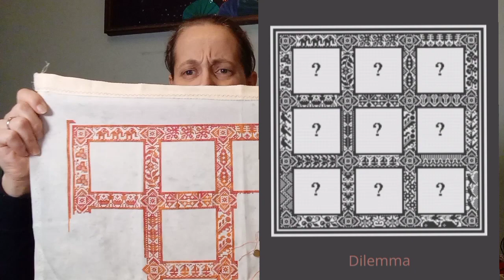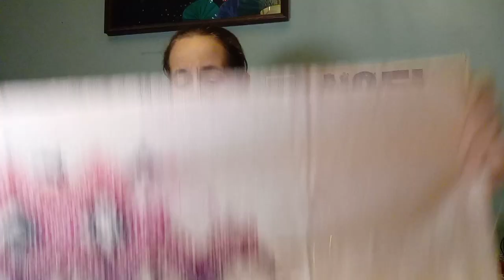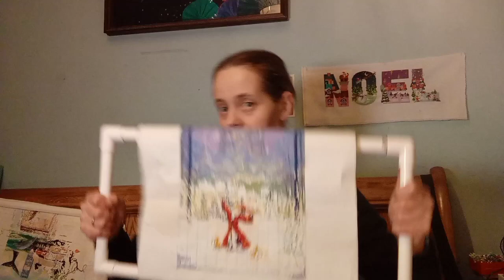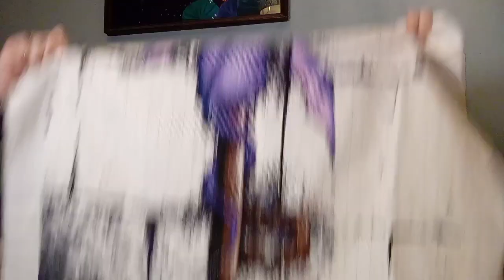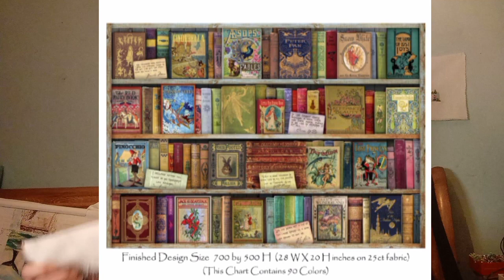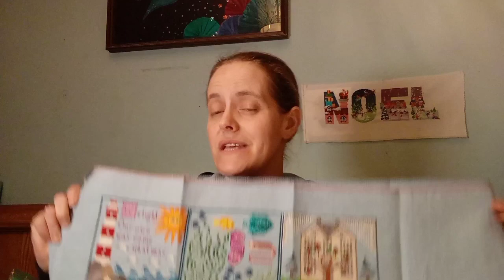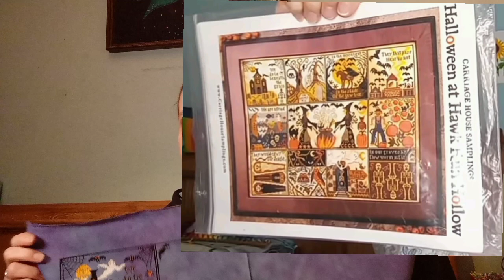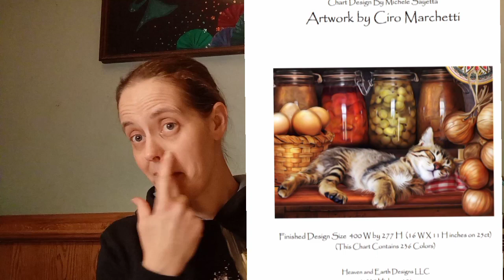2022 WIP parade for the year end